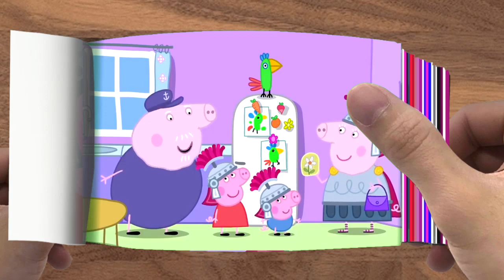FLIPBOOK Madame Gazelle's 'Tiny' Christmas Tree117